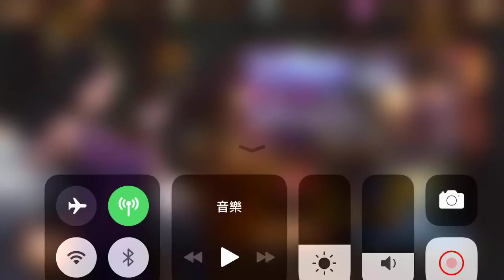《真三國大戰》手機遊戲玩法與攻略教學!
2. 將訂閱旁邊 "鈴鐺" 打開!
3. 打勾"我想收到這個頻道的所有通知" 儲存!
4. 請幫忙分享影片與推廣，謝謝大家!